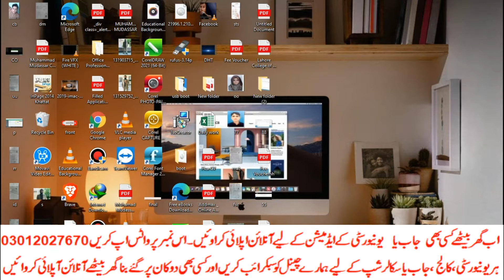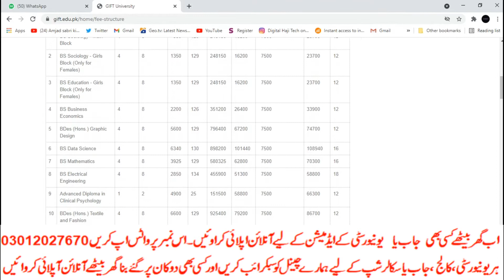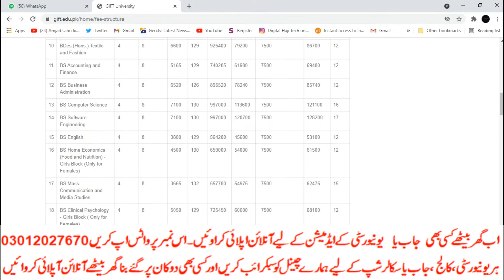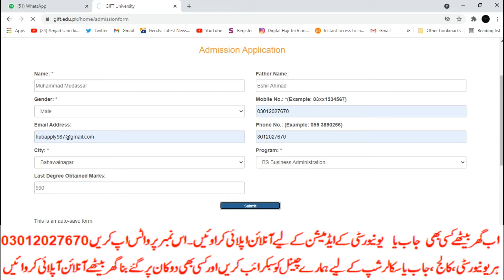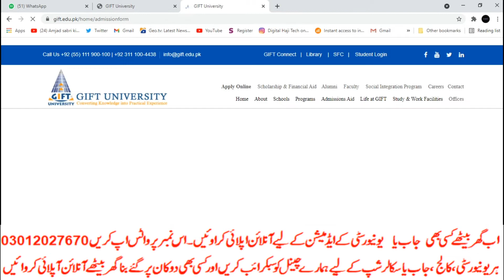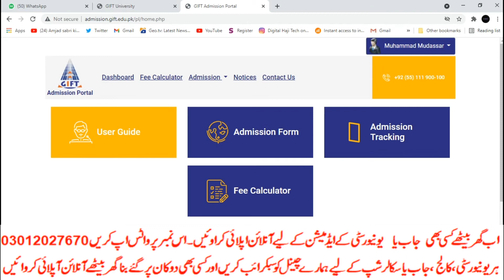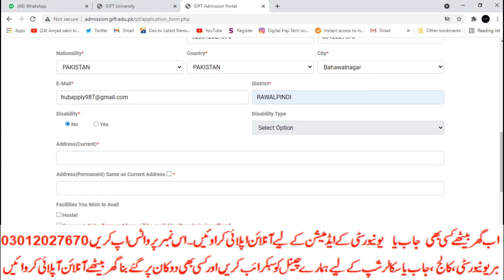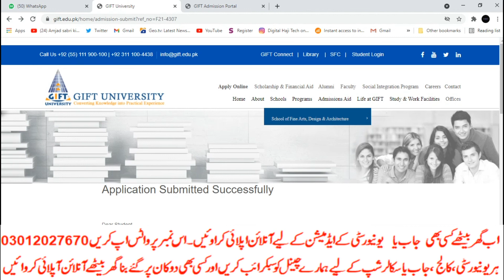How to apply in Gift University Gujranwala | Online Apply | Fee structure | Whole process